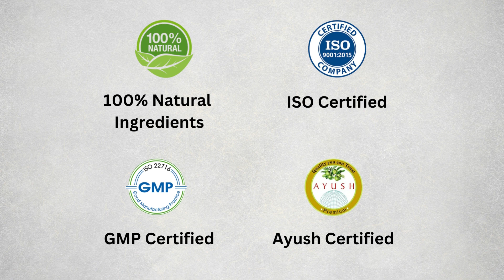Buddha Natural - Dark Spot Removal Face Cream - Dark Circles, Dark Spots, Ayush Ministry Certified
Buddha Natural Dark Spot Removal cream helps both men or women remove fight against dark spots and dark circles. Buddha Natural Dark spot removal cream is one of the best removers for face, which is not only completely natural but also has no side effects. It does not contain any type of chemicals or other harmful ingredients. Buddha Natural Dark Spot Removal cream is hundred percent natural and ayurvedic in nature. Considered as the best dark spot removal cream, Buddha Natural Dark Spot Removal cream removes uneven patches, black marks, scars, uneven skin tone and long drawn dirt sticking to your skin. This dark spot removal cream is also able to fight environmental damages that may lead to an uneven skin tone. This Buddha Natural face dark spot cream is among the best dark and black spots removal cream in the market. Use this dark and black spot cream for face on a regular basis to achieve a much brighter and glowing face and skin. In fact using this dark spot removal cream on a daily basis, is very helpful to clean and nourish the face.